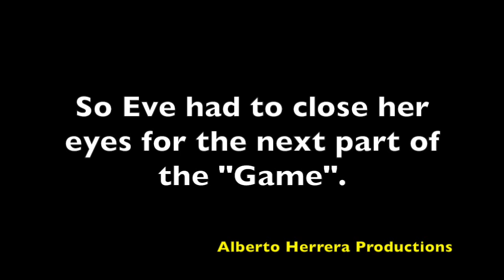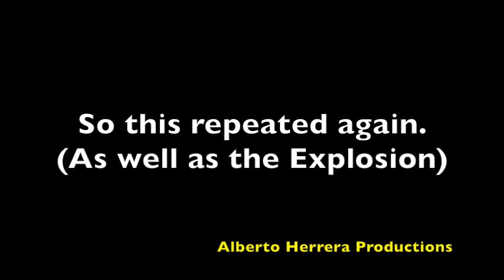[YTP] Time To Lose The Acorn! (COLLAB ENTRY)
Originally uploaded: July 24th, 2015
Views: 8,417
Likes: 37
This was my collab entry for YTPNOW'S The KidS*it Collab.